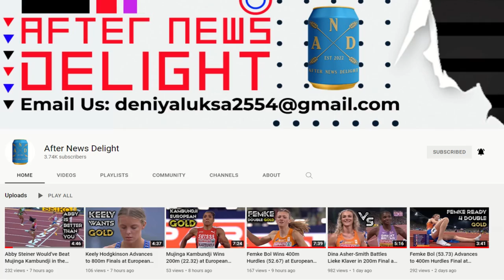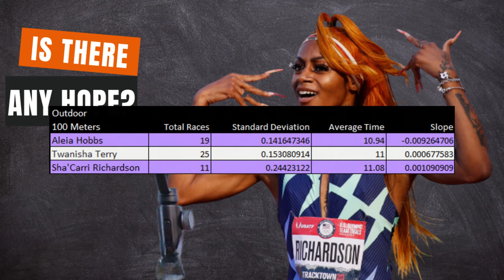Sha'Carri Richardson | NOT FASTEST WOMAN | BUT I HAVE HOPE | TeeTee Terry IS LEGIT | DIAMOND LEAGUE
TeeTee Terry IS LEGIT | Sha'Carri Richardson | NOT FASTEST SPRINTER | BUT I HAVE HOPE Sha’Carri Richardson lost in Dimond League to TeeTee Terry (aka Twanisha Terry) and Aleia Hobbs.

People mentioned in this video: Tee Tee Terry. Allen Iverson. Deion Sanders. Cal Ripken Jr. Also spelled Shar'Carri Richardson or Shacarri Richardson. She clocked 10.73 in an old video that I will cover later next year. The last race she ran was along side Jamaicans at the Zurich finals where they were defeated by Ta Lou, Sherika Jackson, Shelly Ann Fraser PRYCE,  Aleia Hobbs, TeeTee Terry (aka Twanisha Terry) to name a few.

NDN Sports Media does not own any of these clips.

00:00 Introduction
02:30 Fishnet Outfit. TeeTee Mentioned Here.
04:09 Deion Sanders & Allen Iverson & Cal Ripken Jr.
06:57 Improvements for Richardson
08:51 Improve Acceleration
09:04 "I Lied". Here are Soft Stats. Please forgive me. Couldn't Resist.